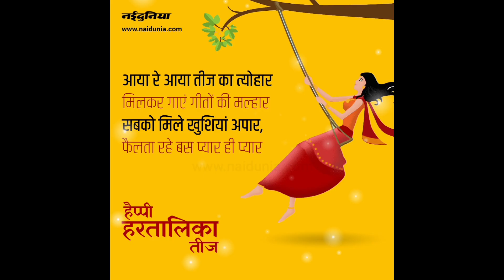Hartalika teej status 🙏